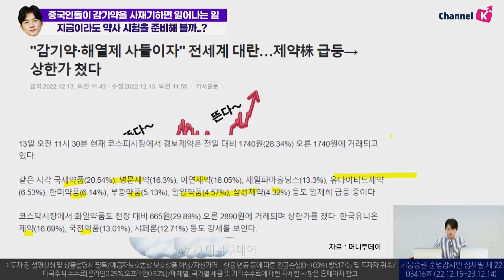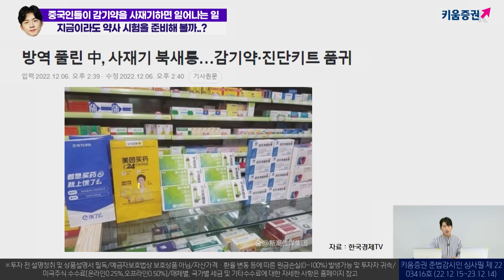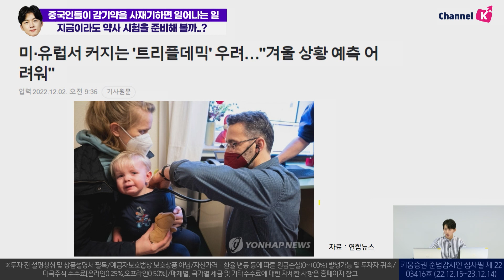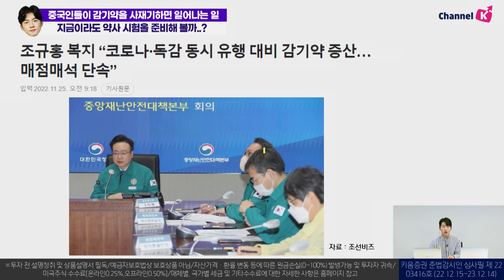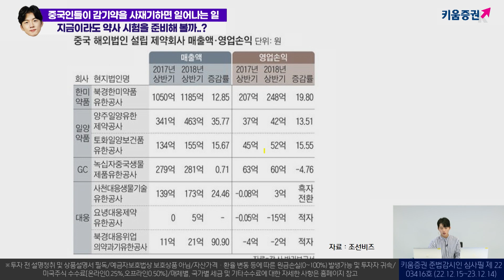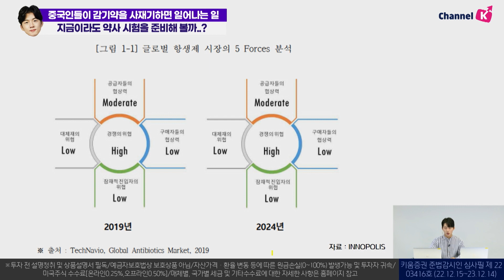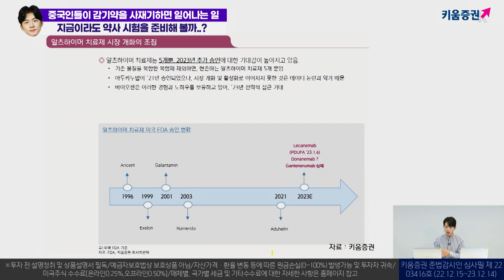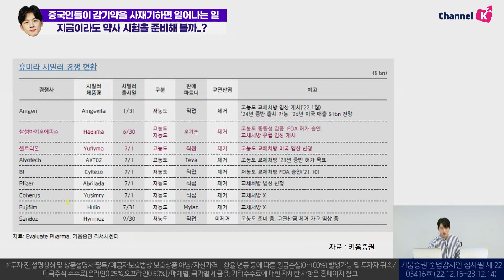중국인들이 감기약을 사재기하면 일어나는 일! 지금이라도 약사가 되볼까..?(박명석의 런치콜)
★소통맨 '박명석의 런치콜'은 키움증권 채널K에서
    매주 목요일 11시에 라이브로 진행됩니다★